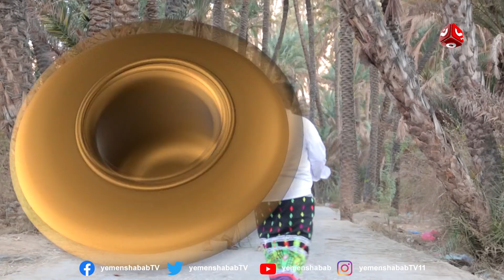برنامج رحلة حظ | الحلقة 9 - دوعن حضرموت | تقديم خالد الجبري | يمن شباب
برنامج المسابقات الجماهيري الميداني
 تقديم الاعلامي خالد الجبري

يبث يوميا الساعة 10 مساء
ويعاد الساعة 2 بعد منتصف الليل

قناة فضائية يمنية مستقلة تبث على مدار النايلسات بالترددات التالية :

HD     11257/H/27500
SD     11391/V/27500

موقعنا الإلكتروني والبث الحي : yemenshabab.net